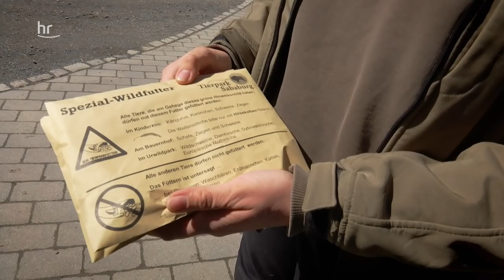Giraffenbaby erobert die Herzen | Der Doktor und die wilden Tiere | (1/6)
Im Kronberger Opel-Zoo ist die Freude groß: Giraffenbaby Madiba ist ganz frisch auf die Welt geplumpst. Gerade mal ein paar Stunden alt, misst der kleine Hengst bereits stattliche 1,80 m und ist damit schon größer als Zootierärztin Dr. Uta Westerhüs. Die soll den Nachwuchs als Allererste untersuchen, doch dafür muss die kleine Rothschild-Giraffe kurz von Mutter Maud getrennt werden.

Noch mehr Tiere findet ihr hier bei "Giraffe Erdmännchen und Co."